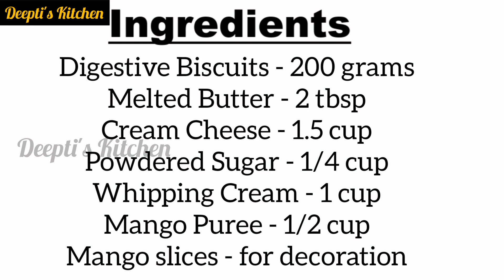154. No Bake Mango Cheesecake | Mango Cake | Summer Special Dessert | Eggless Cake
Ingredients:

Digestive Biscuits - 200 grams
Mango Puree - 1/2 cup
Mango slices - for decoration